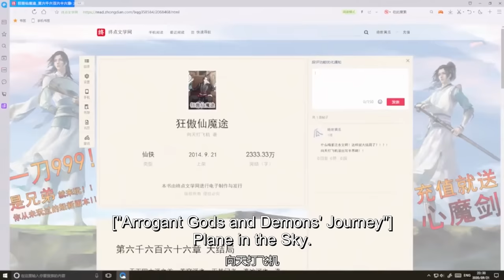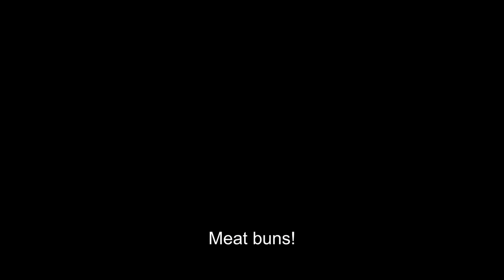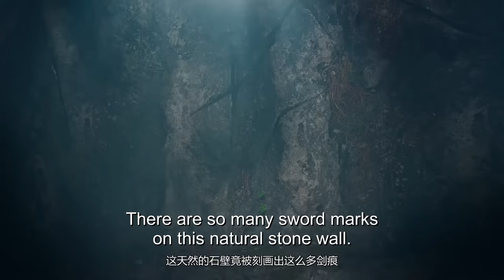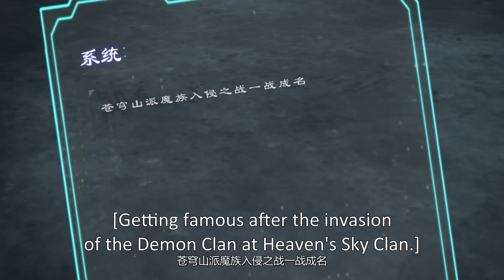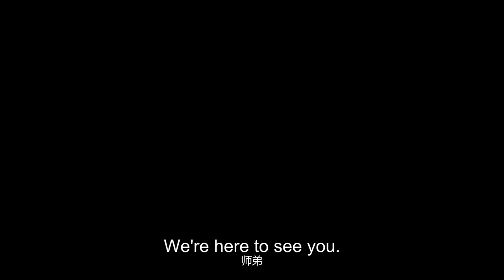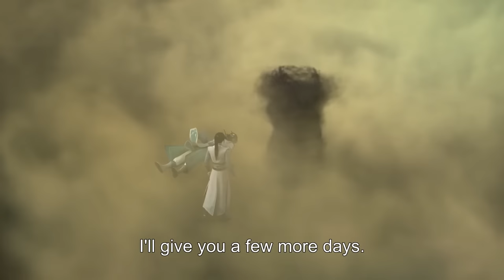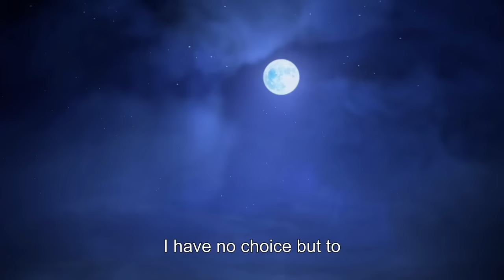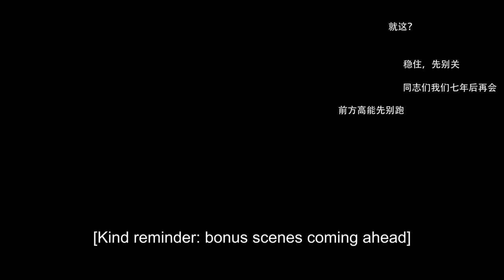📖【穿书自救指南】EP01-EP10, Full Version |Scumbag System |MULTI SUB |Chinese Animation |Donghua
感谢关注！
【穿书自救指南 Scumbag System】EP01-EP10, Full Version

动漫简介：
《穿书自救指南》改编自晋江文学城作家墨香铜臭小说《人渣反派自救系统》，亲爱的玩家，欢迎来到《人渣反派自救系统》. 普通青年沈垣原为修真小说《狂傲仙魔途》的读者，因看完书后骂出激活码而触发了神秘系统，因此穿入《狂傲仙魔途》书中世界的人渣反派沈清秋躯壳中。为了改变人渣反派沈清秋最后被徒弟洛冰河揭开真面目落得身败名裂而死的下场，他开始了漫漫洗白之路……